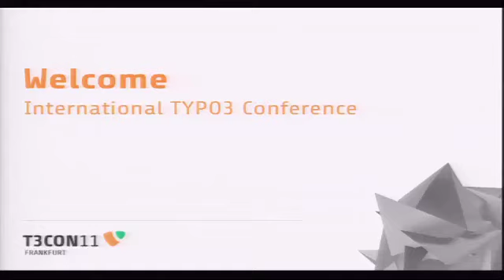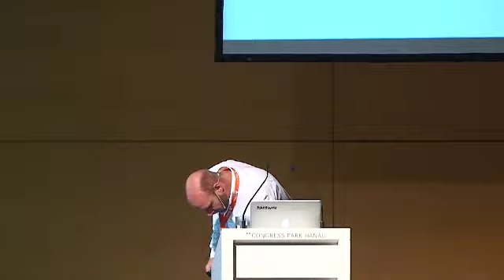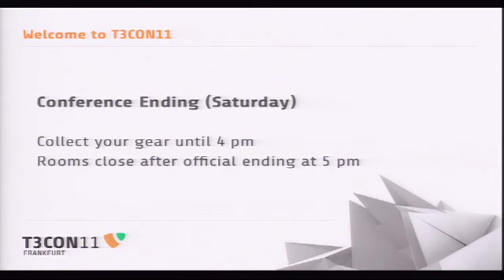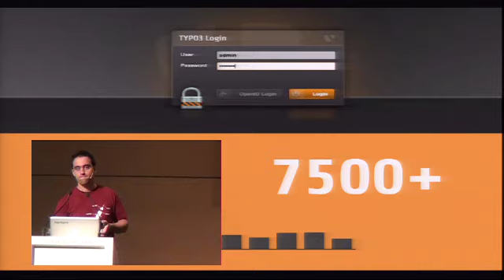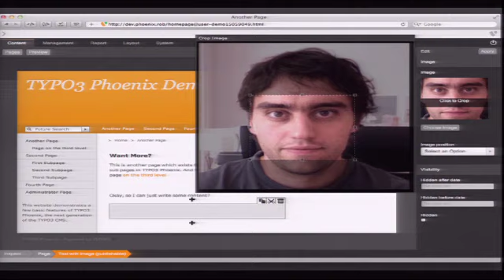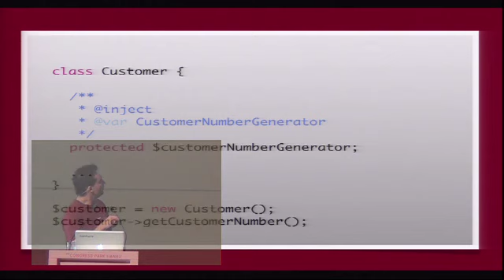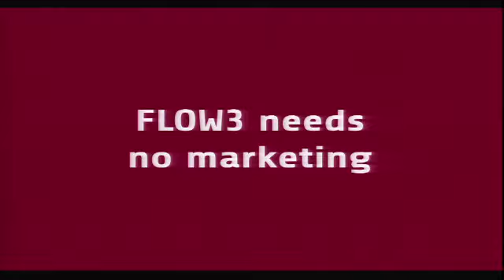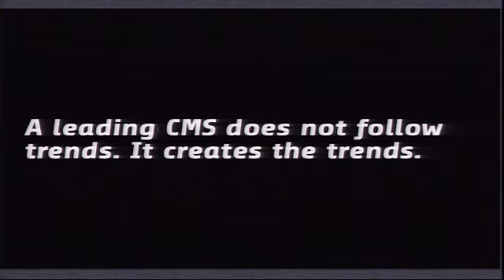Opening And Keynote